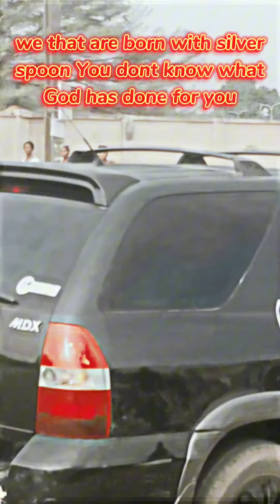24 February 2024